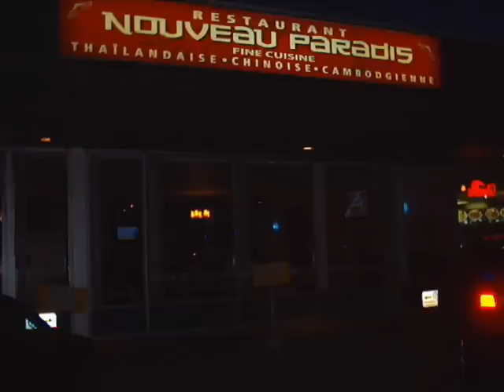Anniversaire de Lucienne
Le 30 juillet 2011, au restaurant Nouveau Paradis à Pointe-aux-Trembles.